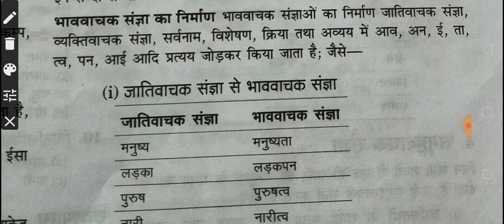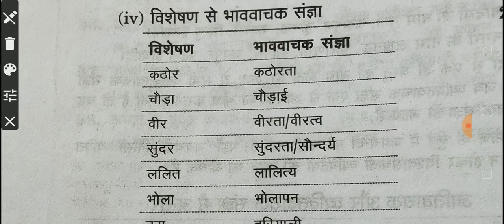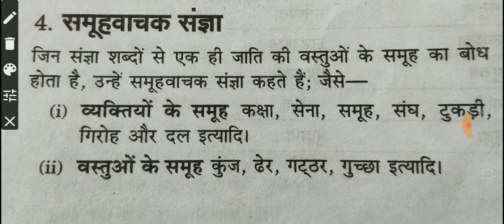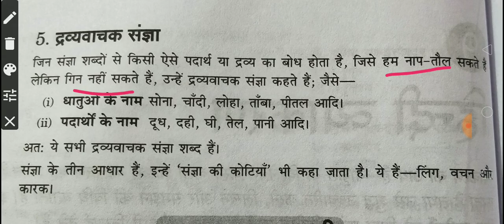Hindi grammar ! संज्ञा - संज्ञा के प्रकार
Logiv pathshala